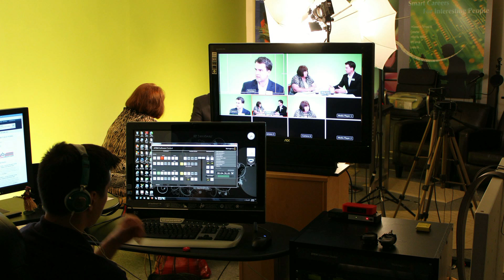Jeremy McPike - an interview with Connie Moser, Nights at the Round Table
Connie Moser, host of Nights at the Round Table, Prince William County (PWC), Virginia, interviews Jeremy McPike, Democrat, volunteer firefighter.

Mr. McPike, a life-long Prince William County (PWC) resident and captain at the Dale City Volunteer Fire Department, campaigning for the 31st District House of Delegates as a Democrat. McPike has been a volunteer with the Dale City Volunteer Fire Department since 1998 and also managed the construction of Fire Station 10, PWC's first Green Building Council LEED Gold certified building.

While working as a construction laborer and later becoming the construction superintendent to pay for college expenses, McPike, for the last 12 years, has been working for the City of Alexandria by using his experience in construction management to make sure public building projects come in on time and on budget.

While working for the city, he was selected to the Northern Virginia Fellows Program at George Mason University and earned a Master of Public Administration and currently serves as the Director of General Services, where McPike leads a department of 67 employees.

McPike currently lives in Prince William County with his wife, Sharon, and three daughters, Emily,11, Erin, 8, and Sarah,4.

-- Connie is active in a wide range of community issues and groups. 'Nights at the Round Table' has a mission to grow awareness about community figures, decision makers, and to explore issues affecting PWC and the surrounding area.